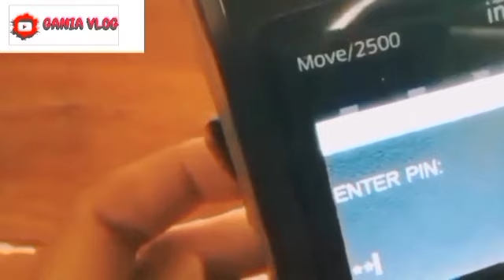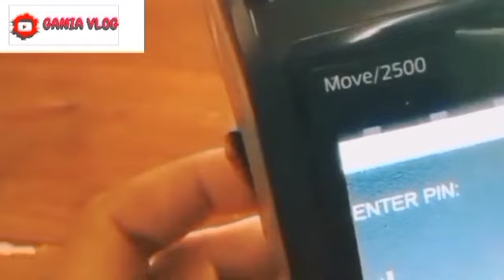INFO PENTING BESOK TGL 02 JULI 2024 KPM PKH BPNT YG DAPAT BANTUAN INI SIAP2 PENCAIRAN JULI 2024